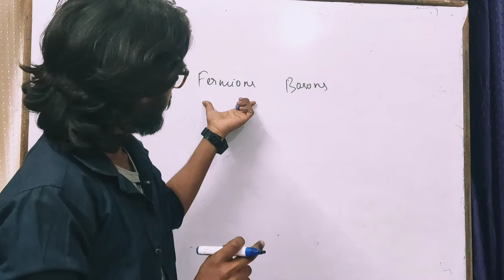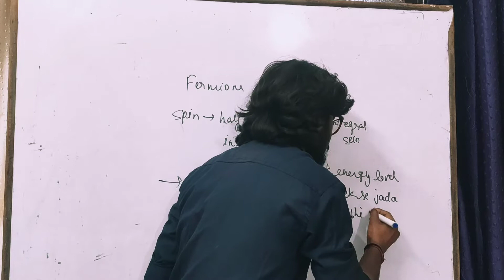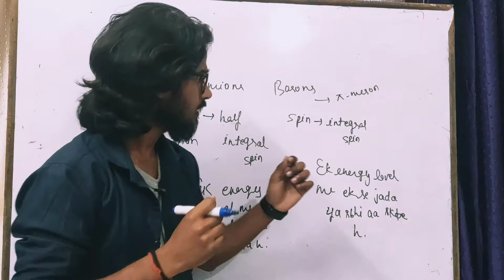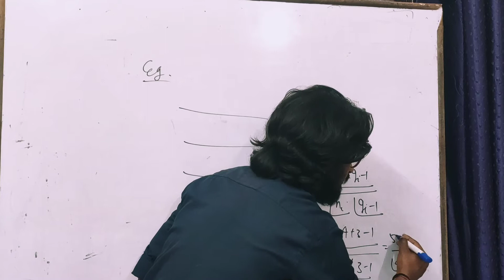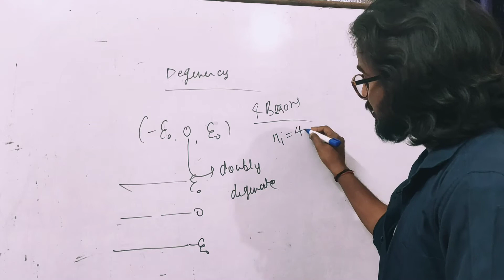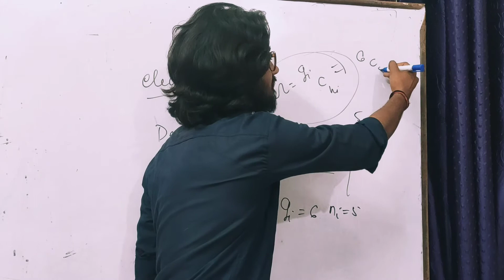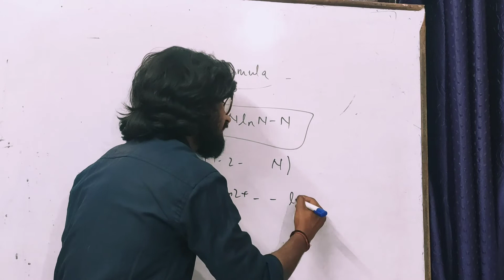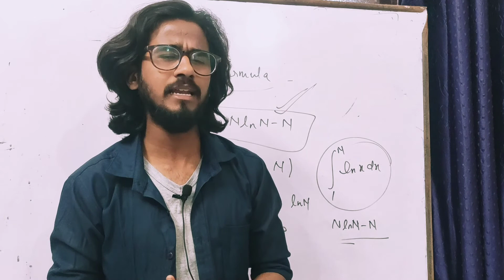Particles are amazing😱... /Statistical mechanics part-3// Sharad Bajpai